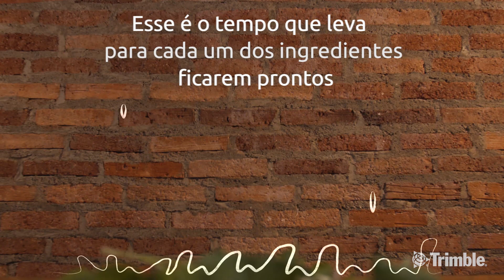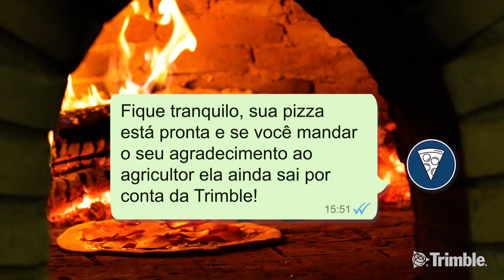Plantando Agradecimentos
A Trimble fechou uma pizzaria por um dia para mostrar como a dedicação que vem desde o preparo da terra até a colheita está presente em nossas vidas a cada momento, mesmo em uma simples pizza, e às vezes, esquecemos de agradecer aos produtores. Hoje, e sempre, celebramos aqueles que estão todos os dias em nossas casas através do seu trabalho. Uma homenagem da Trimble, que mais do que desenvolver soluções em agricultura de precisão, quer incentivar cuidado e valorização, aos agricultores, que dedicam o tempo de uma vida trabalhando para o nosso dia a dia.